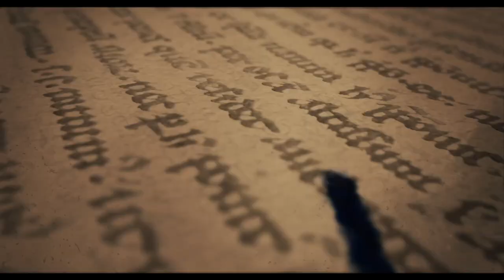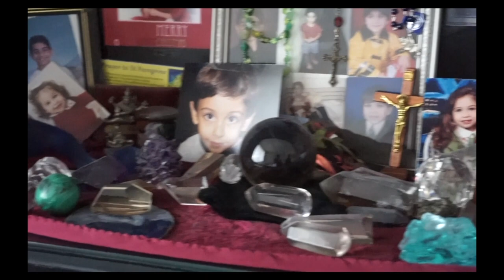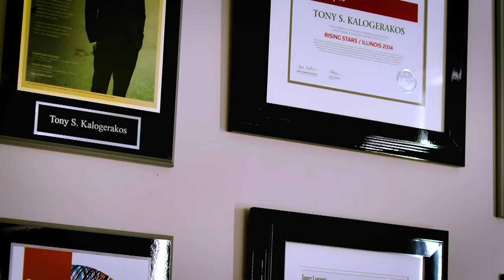Shrara Show September 2020 hosted by Maryam Shamalta and John Shahidi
Healthy versus unhealthy competition.